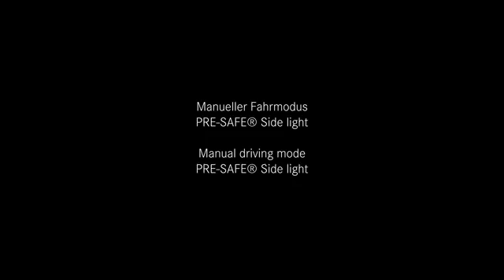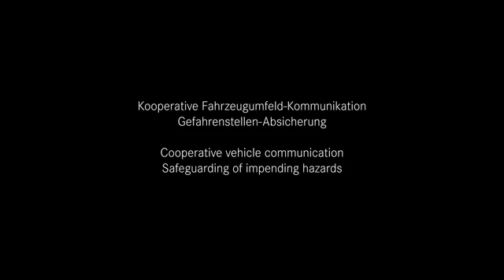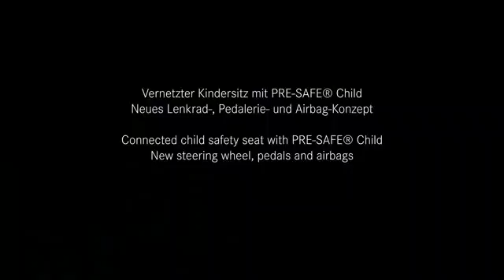Mercedes ESF 2019 - Footage Studio Design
mb_190520_ESF_Footage_Studio.mp4